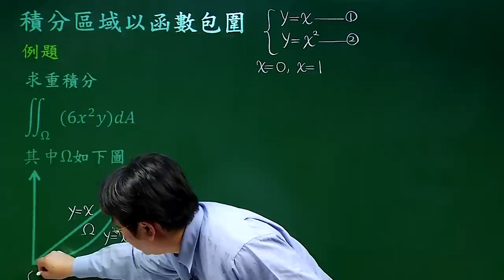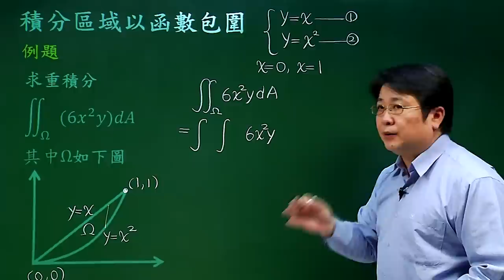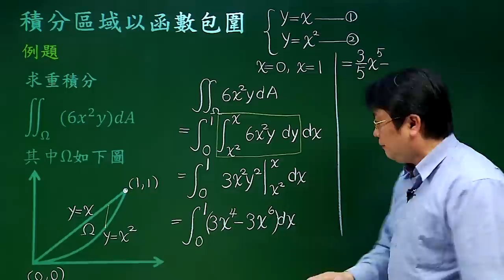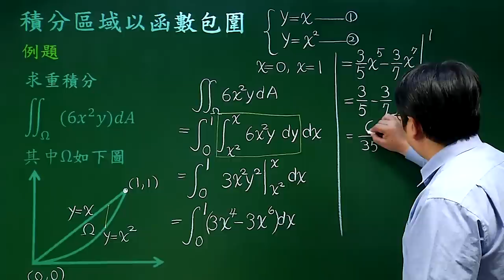積分區域以函數包圍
課程簡介：以函數圍出的區域之重積分，計算之技巧與步驟。
課程難度：■■□□□
適合對象：大一學生
授課教師：李柏堅
製作單位：中華科技大學 遠距教學組
製作人員：林文博、楊智森、黃美玉、蔡鄢竹